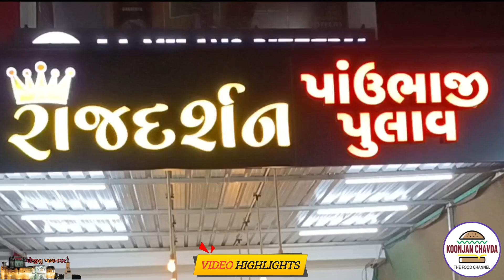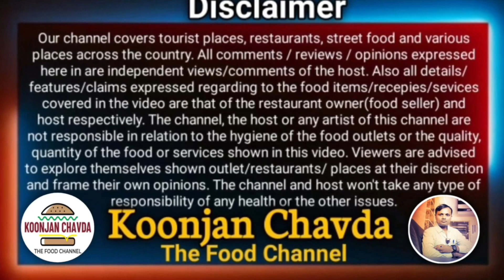Youtube પર પહેલીવાર મહેશભાઈ માટલીની રેસ્ટોરન્ટ ની મોજ | Raj Darshan | Jamnagar Food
Address :-
રાજદર્શન પાવભાજી એન્ડ પુલાવ
(મહેશ માટલી) મો. ૭૦૪૬૬ પ૬૦૭૭
ખેતલા આપા ચાની સામે, રણજીત સાગર રોડ, જામનગર.

Mahesh matali,mahesh matali YouTube channel,raj darshan restaurant,raj darsan pav bhai & pulav,jamnagar food, jamnagar famous food, jamnagar restaurant, koonjan chavda, kunjan chavda, koonjan, kunjan, trending video, viral video, gujarati language video, gujarati food video,

Trending Videos

Food Series 🌍